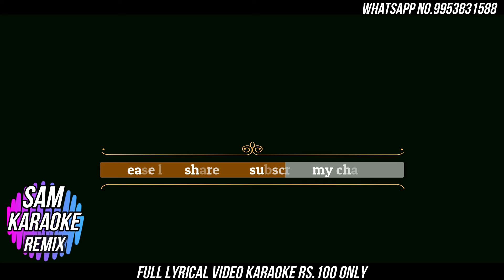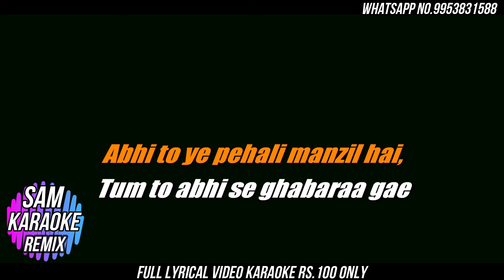O Mere Dil Ke Chain | DJ Baddiee | Remix | Melodic Progressive | Karaoke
O Mere Dil Ke Chain | DJ Baddiee | Remix | Melodic Progressive
Song : O Mere Dil Ke Chain
Movie : Mere Jeevan Saathi (1972)
Singer : Kishore Kumar
Lyricist : Majrooh Sultanpuri
Music Director : R.D Burman
Starring : Rajesh Khanna, Tanuja, Bindu, K N Singh, Helen, Sujit Kumar, Rajendra Nath, Utpal Dutt